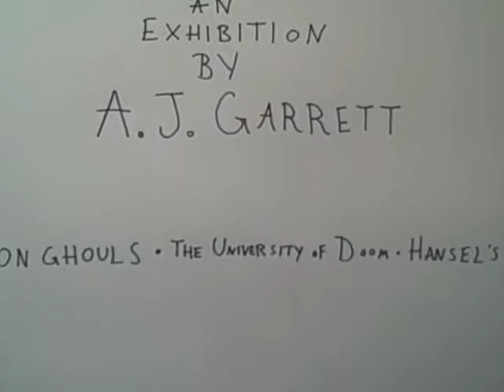A.J. Garrett Exhibition - The Ghouls of Summer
A. J. Garrett exhibition The Ghouls of Summer at Green Dragon Gallery, Stockton. Recorded on August 12, 2009 using a Flip Video camcorder.